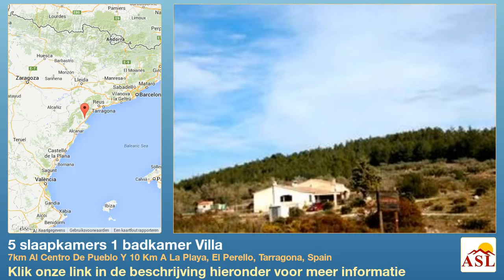5 slaapkamers 1 badkamer Villa in 7km Al Centro De Pueblo Y 10 Km A La Playa, El Perello, Tarragona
Meer informatie op Villa te Koop in 7km Al Centro De Pueblo Y 10 Km A La Playa, El Perello, Tarragona, Spain met 5 slaapkamer, 1 badkamer